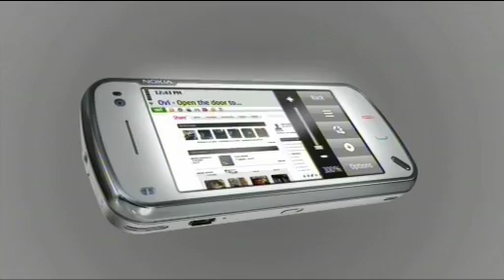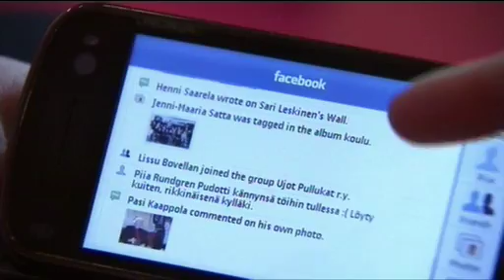Nokia World December 2008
Nokia today unveiled the Nokia N97, the world&rsquo;s most advanced mobile computer, which will transform the way people connect to the Internet and to each other.